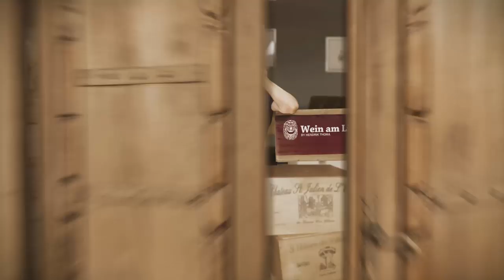Wein am Limit Folge 389 - Riesling was the Reason - Stuart Pigott zu Besuch im WaL-HQ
Liebe Walinauten,

einer der bekanntesten Weinkritiker in Deutschland ist Stuart Pigott. Seine zahlreichen unterhaltsamen Auftritte im Fernsehen, seine legendären Bücher und scharfsinnigen Kolumnen -im Gonzo-Journalismus geschrieben- sind legendär. Vor allem, wenn es um deutschen Riesling geht, schlägt das Herz des Briten schneller, weiter und höher wie kein zweites in der Weinbranche. Vor kurzem hat er zur Überraschung vieler, aber konsequenterweise alle seine journalistischen Tätigkeiten niedergelegt. Denn seit einigen Wochen ist er Markenbotschafter eines der großen, historischen Weingüter Deutschlands, der Staatsdomäne Niederhausen-Schloßböckelheim, die sich seit 2010 Gut Hermannsberg nennt. Malerisch am oberen Nahelauf gelegen, besitzt das Weingut 30 Hektar bester Lagen und ist aufgrund des steinigen Bodens und des moderaten Klimas vor allem auf eine Sorte, natürlich den Riesling, fokussiert.

Unsere heutige Folge ist ein passionierter, lebendiger und wie wir finden äußerst unterhaltsamer Schlagabtausch geworden. Ein kurze Anmerkung zu Blindproben: häufig sind solche Inszenierungen Machtbeweise und reines Machotum. Sie dienen meistens keinem höheren Zweck, außer sein Ego zur Schau zu stellen. Zur Analyse und unter fairen Bedingungen macht eine Blindprobe allerdings wahnsinnig viel Spaß und liefert einen wertvollen Erkenntnisgewinn. Die Basis dafür ist Erfahrung, Empathie und natürlich eine kleine Prise Talent.

Das Wein-am-Limit-Riesling-Spezial

Der Riesling ist die vielfältigste Rebsorte der Welt. Er ist spätreifend, standorttreu und kann Jahrzehnte reifen. Kaum ein Wein drückt seine Herkunft besser aus, als der Riesling. In den letzten Jahrzehnten hat er eine kleine Renaissance erlebt. Das klare, in der Jugend fruchtige Aromaprofil, gepaart mit der feinen Säure, spricht Weinliebhaber auf der ganzen Welt an. Vor allem Menschen mit erfahrenen Geschmacksknospen lieben Riesling: Sommeliers, Weinjournalisten und Händler sind seine größten Fans. Was der zickige Pinot Noir für den Rotwein ist, das ist der Riesling für den Weißwein, denn seine Anforderungen an das Terroir sind hoch, und der Ausbau verlangt ein erfahrenes Händchen. Auch im Sortiment von Wein am Limit spielt er eine wichtige Rolle. Grund genug im ein Chapter zu widmen.

Ich wünsche Euch viel Riesling-Spaß im Glas,,

Euer Hendrik